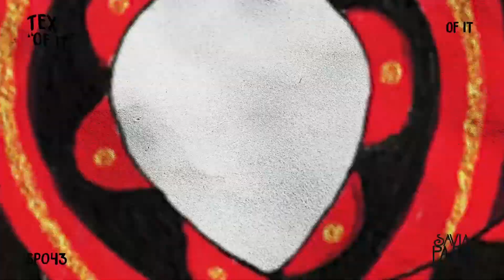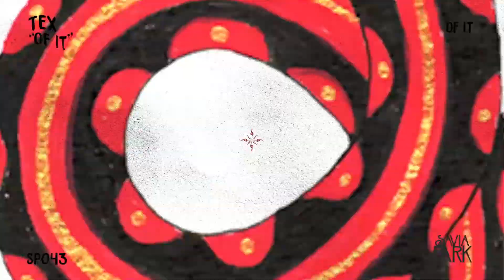Of It - Tex [Savia Park]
Cat. No.: SP043
Album: Of It
Released: Sept 6th 2022
Label: Savia Park